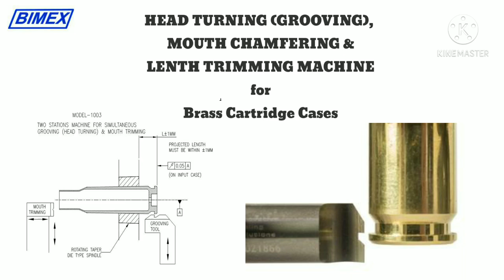02-Station Cartridge Grooving & Mouth Trimming Machine - 125 Parts/Min | Ammunition Machinery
This is an AUTO LATHE MACHINE having Two(2) Stations and in each station the Brass Cartridge Case undergoes Head Turning, Length Trimming & Mouth Chamfering operations. THE OUTPUT IS 55 NOS PER MINUTE PER STATION I.E. 110 PARTS/MIN each Machine
@100% EFFICIENCY. Thus the output of Each Machine is 6,600 Parts/Hour at 100% Theoretical Efficiency.

SPECIFICATION:
No. of Spindle/Stations- 2 Nos.
Spindle Rotation- 1550 rpm
Camshaft Rotation- 55 rpm
Rate of production, at 100 % efficiency- 110 pcs / min i.e. 6600 pcs / hr
total power of the electric motors - 4,5 kw
Basic machine dimensions(HxLxW)-  1890x1250x1300 mm
Net weight - 1600 kg approx
Floor space with electrical cabinet - 3100x2000 mm

BIPROIMEX & CO. PVT. LTD.
26A, Rifle Range Road,
Kolkata-700019. India